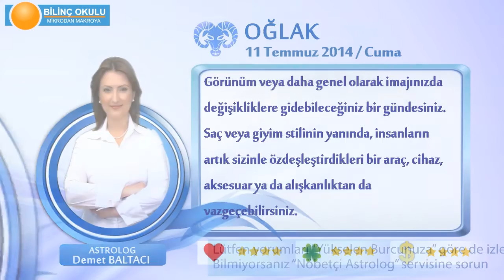OĞLAK Burcu, GÜNLÜK Astroloji Yorumu,11 TEMMUZ 2014, Astrolog DEMET BALTACI Bilinç Okulu